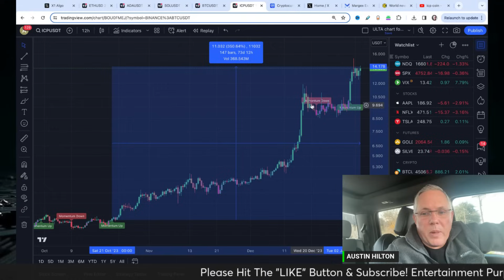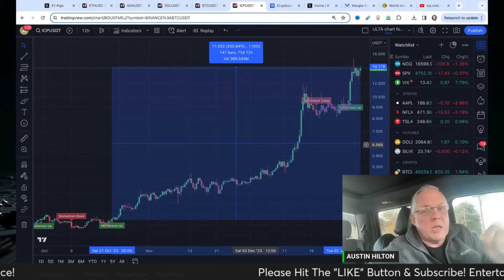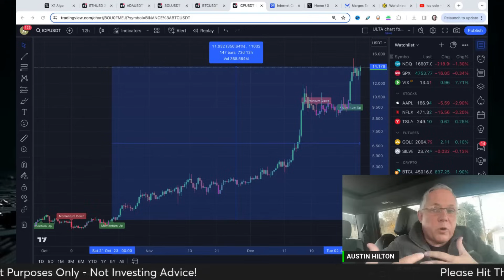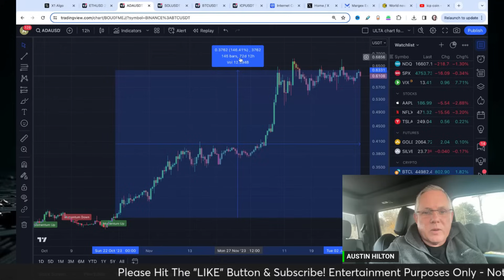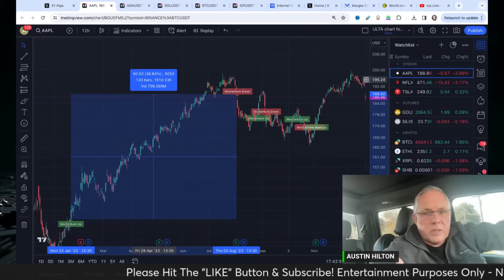ICP COIN - BUY MORE OR REGRET IT! ICP CRYPTO ON FIRE - WILL IT LAST!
MARGEX: BEST TRADING PLATFORM!

10x Potential Crypto Coins Launching Soon?!